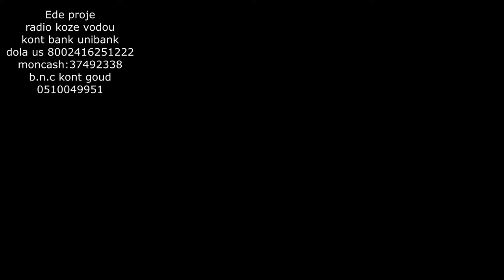VODOU A CHO KAY OUGAN JUDES